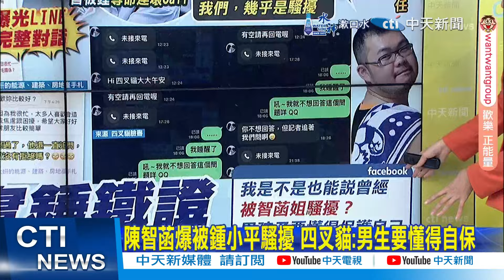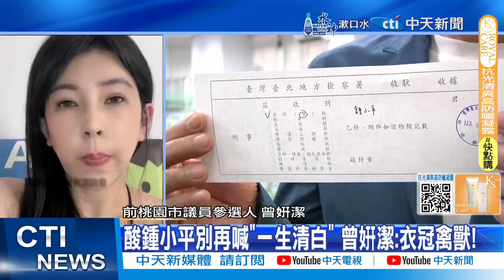【每日必看】鍾小平嗆"講一次告一次" 曾姸潔曝LINE對話 | 鍾小平奪命連環扣名單+1 陳智菡:3天狂打近10通 20240916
00:00 鍾小平嗆"講一次告一次" 曾姸潔曝LINE對話
02:10 鍾小平提告! 曾姸潔:以為全天下都跟他一樣
02:20 酸鍾小平昔與綠媒嘲笑韓國瑜  詹江村:獨孤求告
03:55 鍾小平奪命連環扣名單+1 陳智菡:3天狂打近10通
04:35 陳智菡爆被鍾小平騷擾 四叉貓:男生要懂得自保
04:50 轟鍾小平"說謊找台階下" 曾姸潔批用提告詭辯